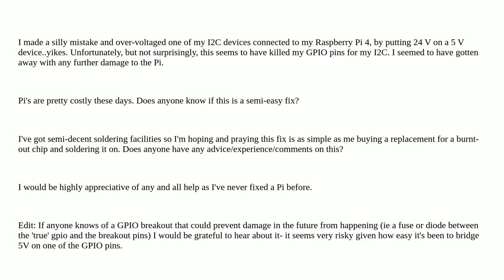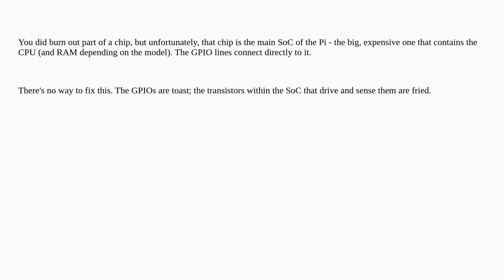Electronics: Raspberry Pi over-voltaged I2C pins - is it possible to fix them?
Raspberry Pi over-voltaged I2C pins - is it possible to fix them?

A special thanks goes out to the awesome community

  raspberry-pi repair